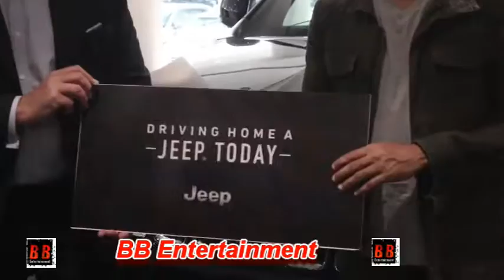"Farhan Akhtar" Buys Himself Jeep Grand Cherokee